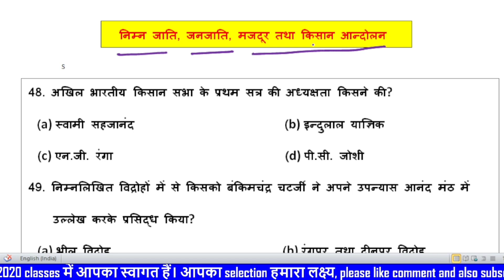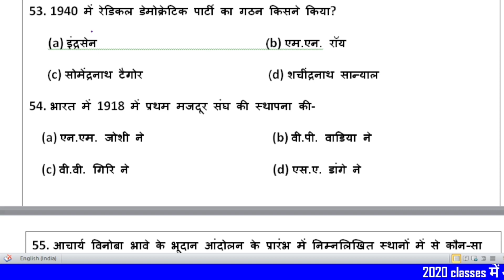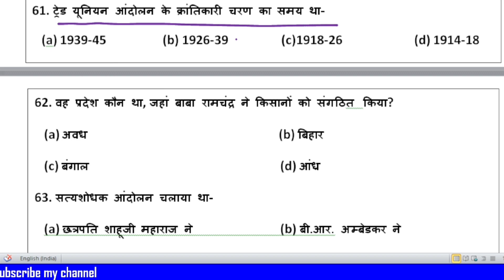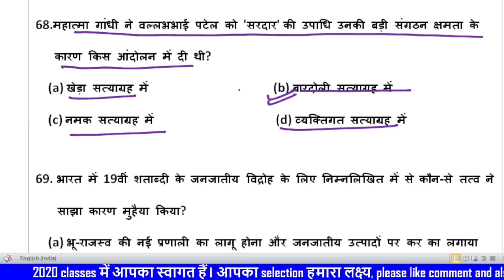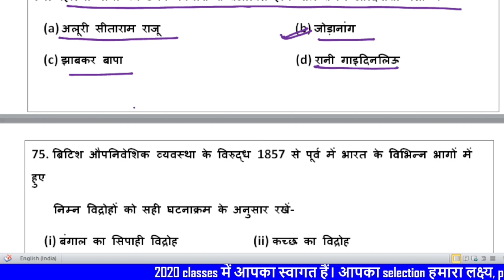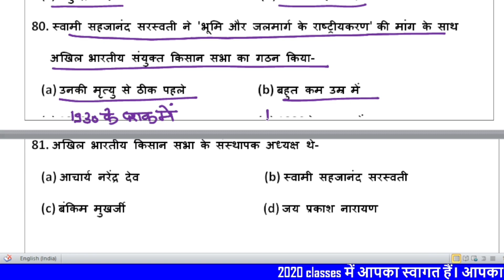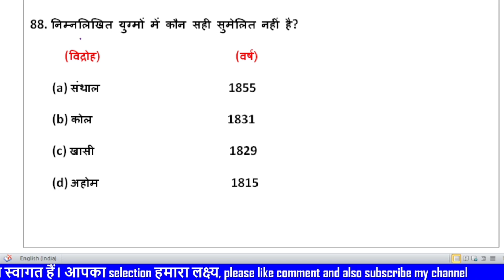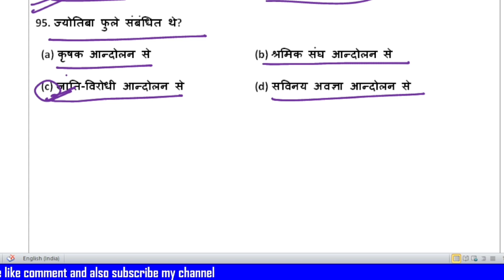UP POLICE CONSTABLE 2023 || GK GS || GK GS BY Annu ma'm